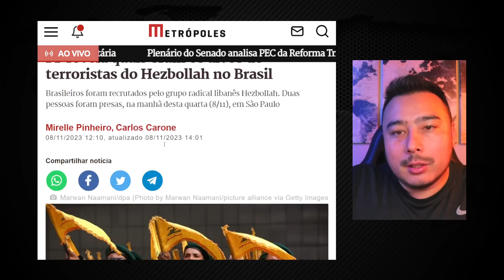Bolsonaro toma as rédeas de Lula e em encontro surpresa com Embaixador de Israel na Câmara